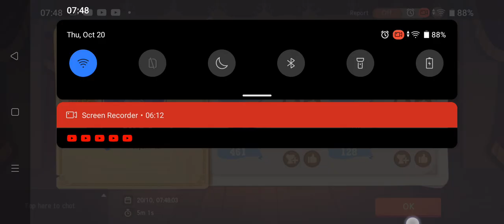tom and jerry speedrun kill (using tom) 6:13 (no voices)